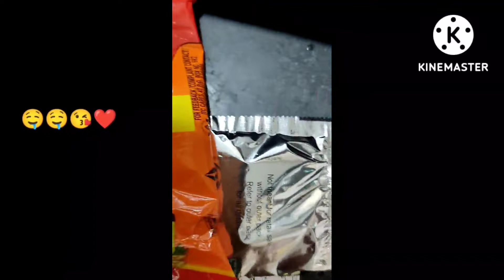Butter Fried Yepee Noodles|| ASMR|| Shorts|| 5 mins Instant Treat 🤤